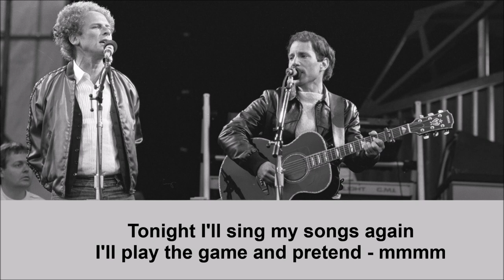Simon & Garfunkel Homeward Bound (with lyrics)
From 1966 - Simon & Garfunkel "Homeward Bound"